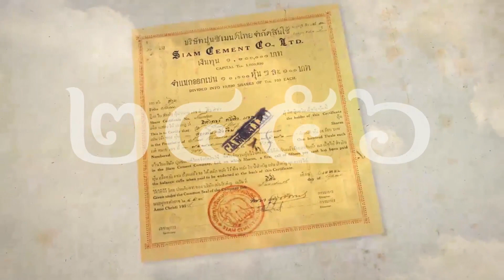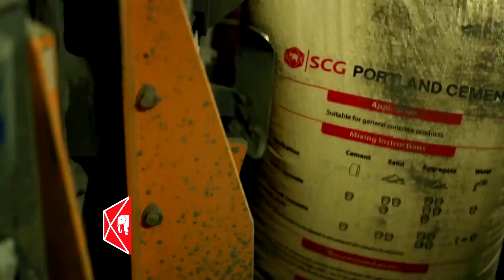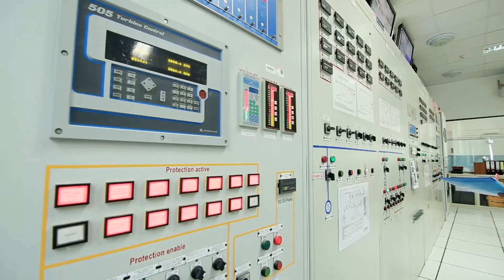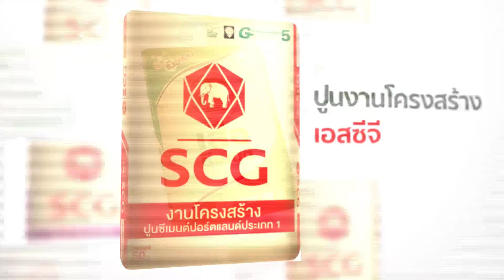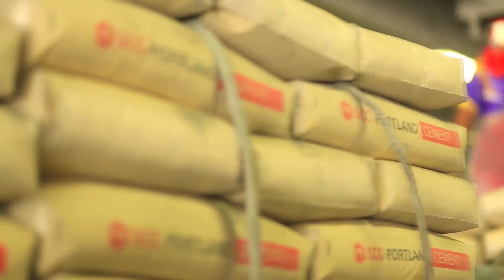SCG ฺ Cement-Building Materials - แนะนำโรงงานปูนซีเนมต์ทุ่งสง